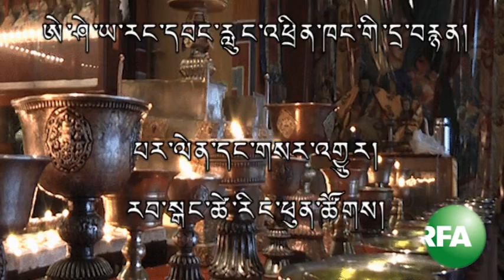Tibetans in Winterthur, Switzerland observed Lhabab Duechen at Rikon Choekhor Gon.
རི་ཀོང་ཆོས་འཁོར་དགོན་དུ་ལྷ་བབས་དུས་ཆེན་སྲུང་བརྩི།
Radio Free Asia November 6, 2012.  Tibetans in Winterthur, Switzerland observed Lhabab Duechen at Rikon Choekhor Gon.